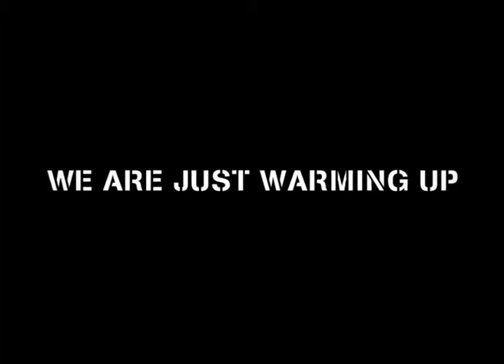Baby Crawl.mov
Spot 1 - One year old. Channel - UTV ACTION. Producer/Director - Sanket Rasal. 3d Compositing and Animation.